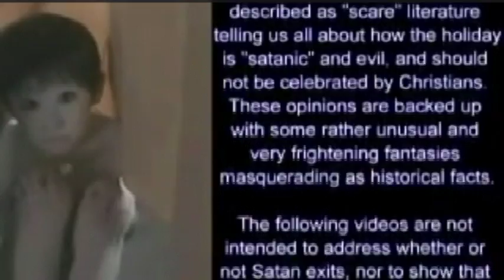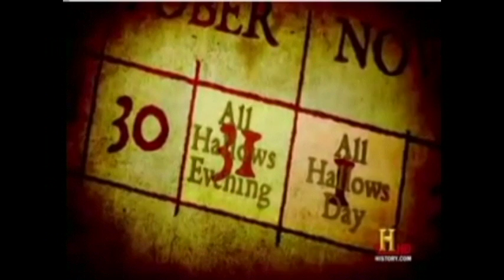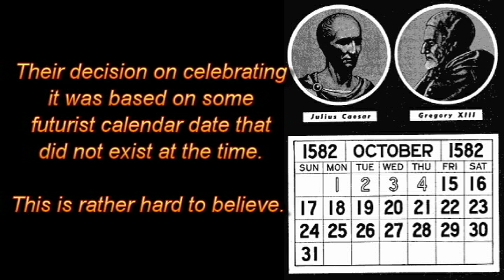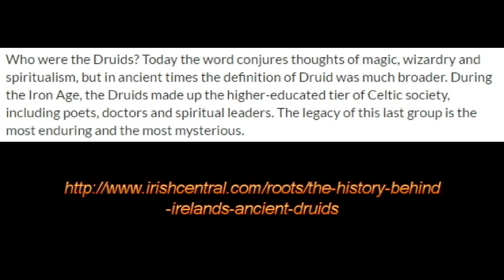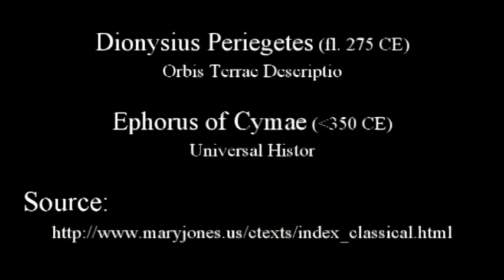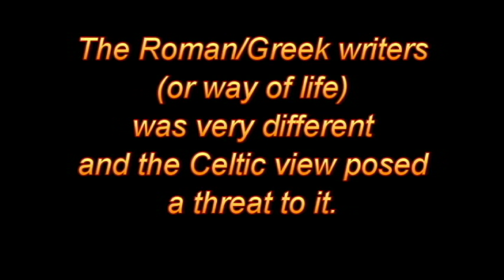Popular Christian Myths about Halloween 11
Hexagram, October 31, Druids were priests and  popular references about Druids